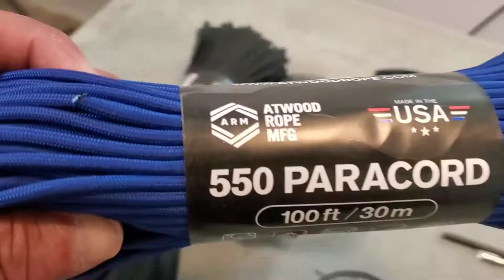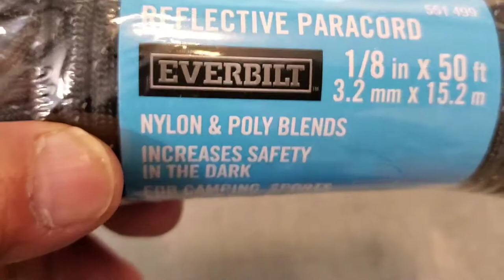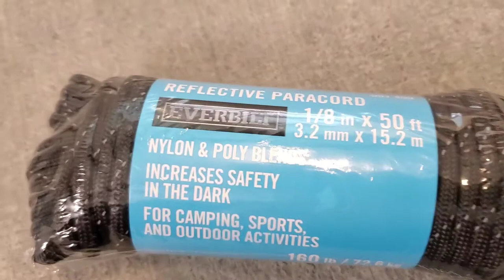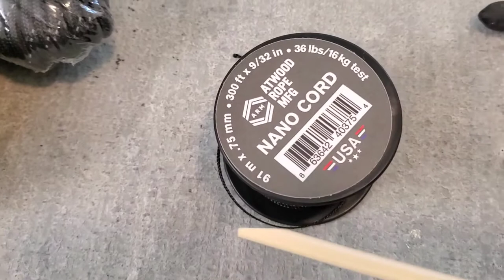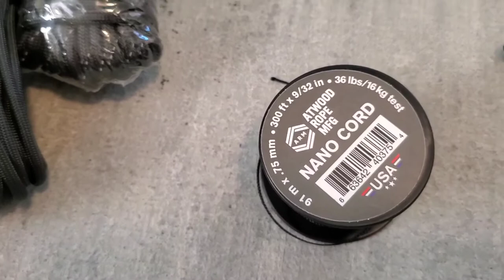Fina'tinas Yiyupaktu-In CHamoru Language Part 1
How to make a "Three Strand Braid Rock Sling". This tutorial video is in  CHamoru Language with the intent to help CHamoru Language Teachers of the Marianas Islands make a Rock Sling.